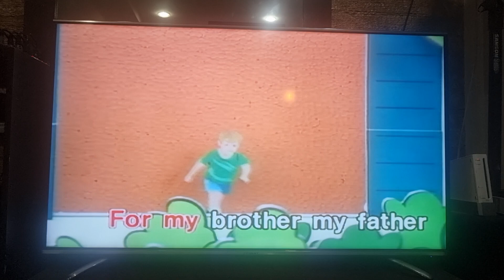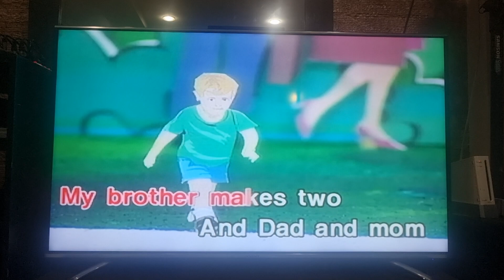Beats and Basics: Numbers & Me - My Brother, My Father